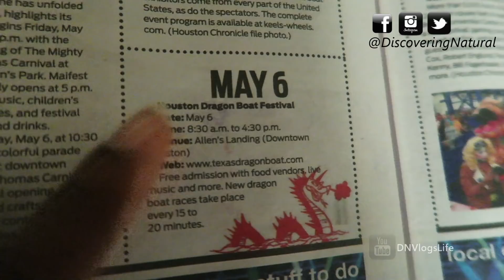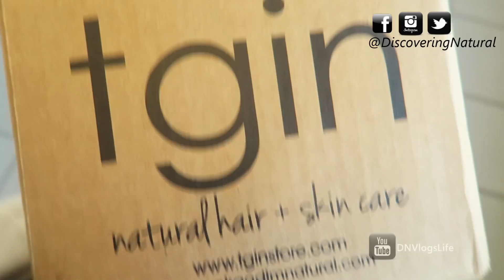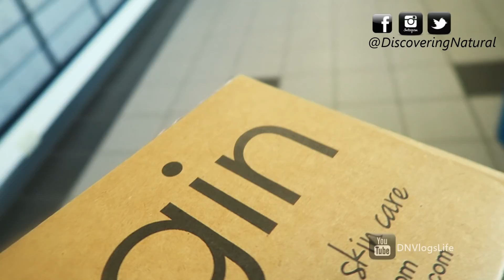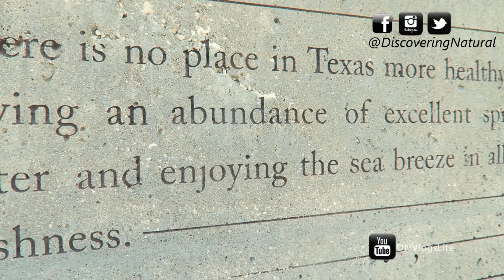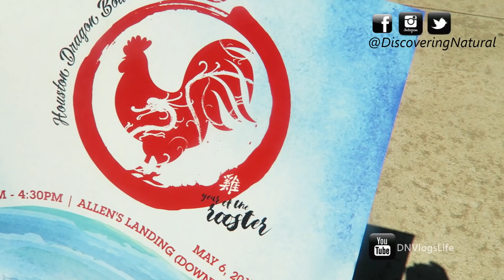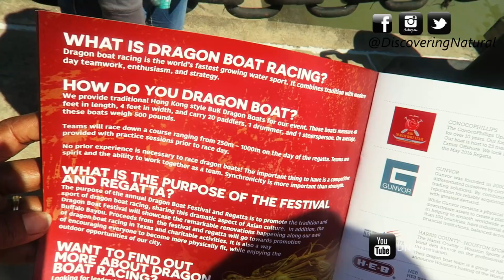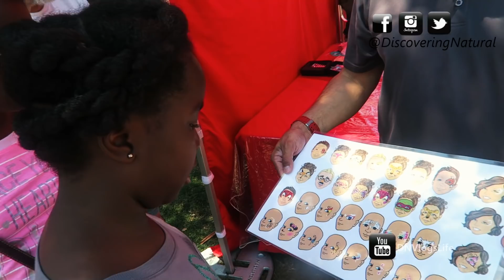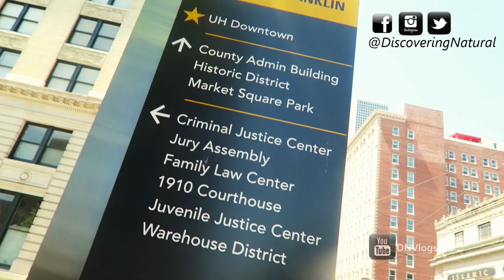Texas Dragon Boat Festival on Buffalo Bayou in Houston | Family Outing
We spent the day Downtown Houston at the Houston Dragon Boat Race after I had a fight with SIRI . It was lots of fun meeting teams such as Pcia and watching this Texas Dragon Boat Race event.
This Dragon Boat Festival was the first ever we have seen.

P e r I s c o p e: sawahtwit (DiscoveringNatural)